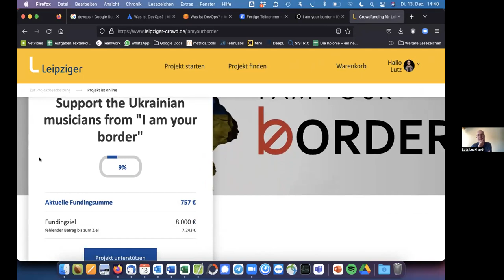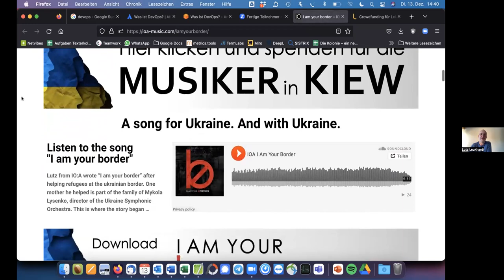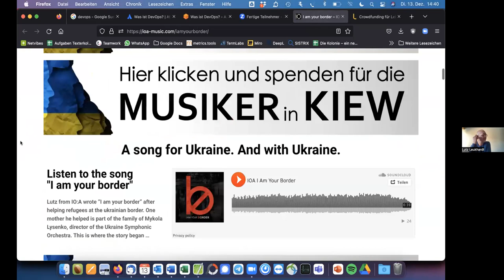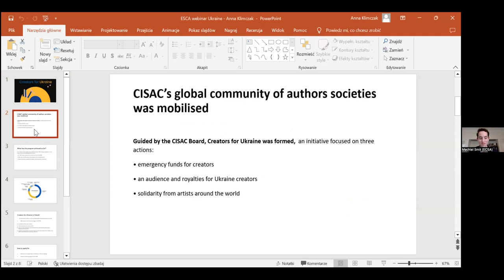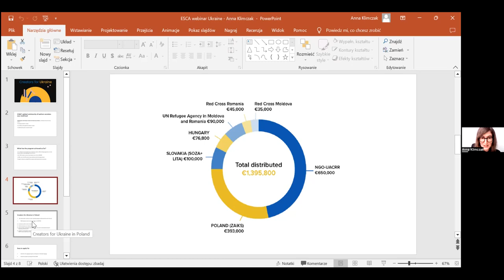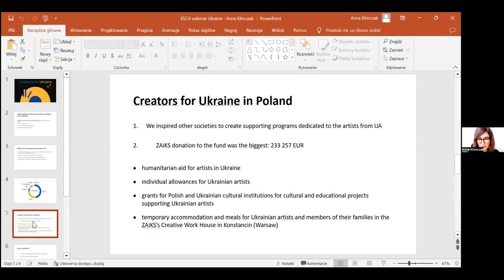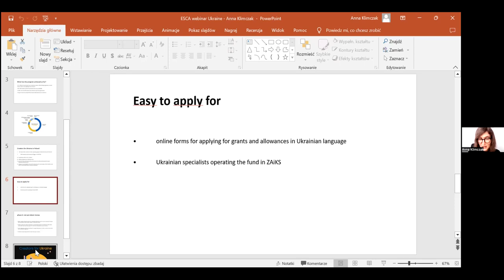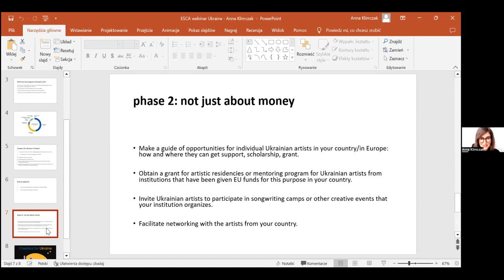Capacity Triangle Webinar: The needs of the Ukrainian cultural sector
On Tuesday 13 December 2022, from 14:00 - 15:30 CET, ECSA organised a Capacity Triangle webinar on “The needs of the Ukrainian cultural sector. How can Ukrainian artists be supported?”

Russia’s war in Ukraine has had an immense and destructive influence on the Ukrainian cultural sector. Existing cultural infrastructures in the country have been destroyed, local funding opportunities available for culture have been drastically reduced, and a brain drain in the cultural sector is taking place. The Ukrainian cultural sector therefore is in need of sustainable solutions and support coming from Europe. The European Commission and various organisations have taken on responsibility and came up with various supportive programmes for the Ukrainian cultural sector. In this webinar, we present these programmes to any cultural worker from Ukraine in search of sustainable solutions. At the same time, the organisations behind these funding programmes go into dialogue with representatives from the Ukrainian cultural sector, who will present the current circumstances Ukrainian creators find themselves in.  This may generate a better understanding of what the exact needs of the Ukrainian cultural sector are.

With speakers: Anna Klimczak (ZAiKS), Juliane Ott (Creative Europe unit, DG EAC, European Commission), Alejandro Ramilo (EACEA, European Commission), Liudmyla Tsymbal (NGO UACRR), and Mykola Lysenko &
Lutz Leukhardt ("I am your border").

This event took place with the support of Creative Europe.